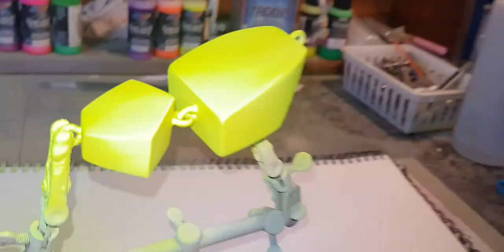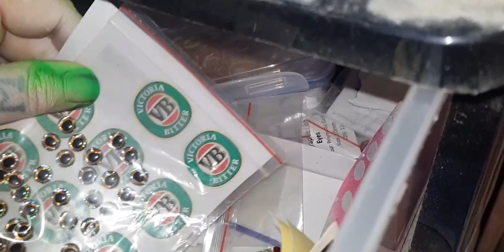Making a Wooden Surface Lure (Filling a Custom Order) A-Z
In this video I fill a custom lure order from start to finish. Timber Murray Cod Surface Lure. The lure body is around 80mm in lenght.